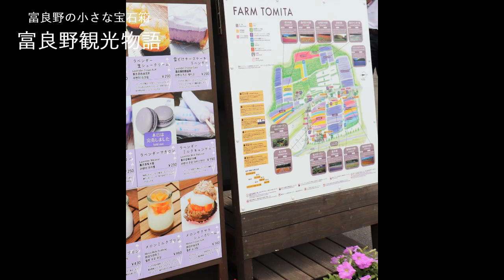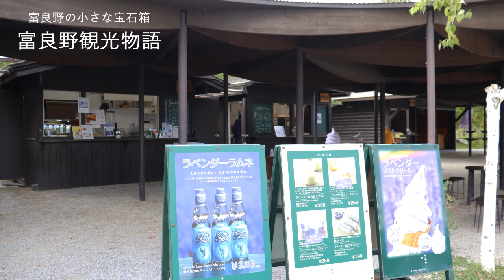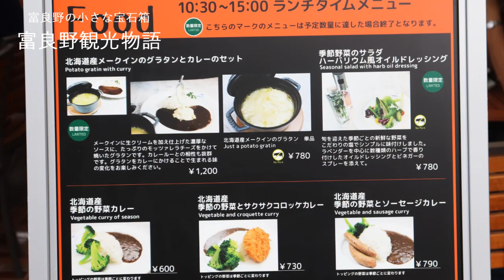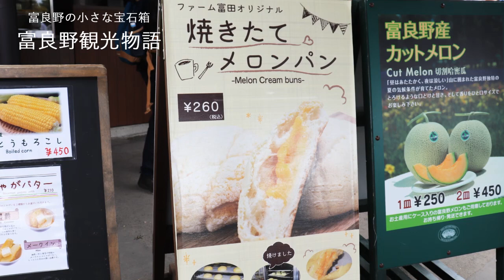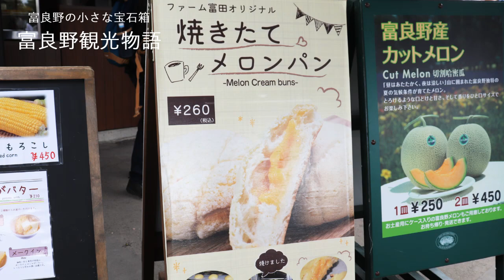【富良野観光物語】2019.秋.vol.116 富良野＊グルメ ファーム富田 食べ歩き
小さくてささやかだけど宝石箱のようにキラキラと輝く富良野、
ひっそりと控えめな美しさを放つ富良野をご紹介しています。
今回は、中富良野町のファーム富田で、ラベンダーソフトクリームなどの美味しいものをご紹介します。

◆【富良野観光物語】で紹介してほしい場所などのリクエストもお待ちしています！

【富良野観光物語ブログ】

▶富良野の写真を毎日配信☆FOLLOW ME☆

▶富良野から心のこもった商品をお届けします☆応援お願いします☆
【オンラインショップ富良野ひたむき物産展】
富良野ひたむき物産展は富良野のお母さん達が経済的にも心も豊かな人生を！を目標に、運営しています！せひ一度オンラインショップへお立ちよりください！

▶BGM
フリーBGM素材【DOVA‐SYNDROME】
こちらを使用させていただきました。